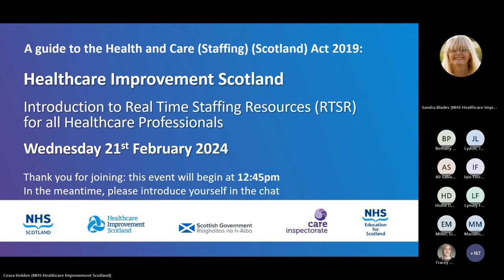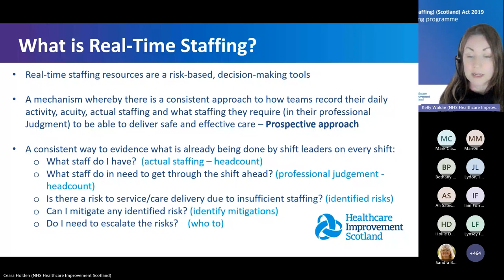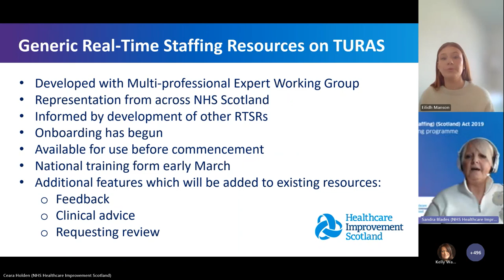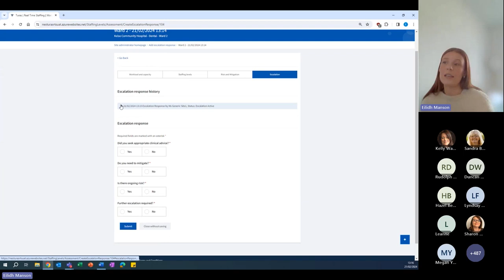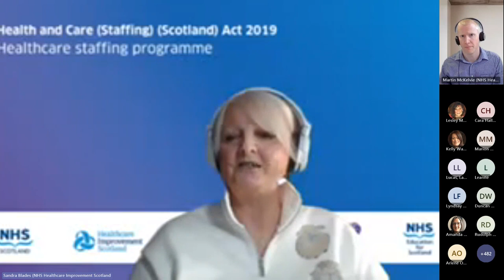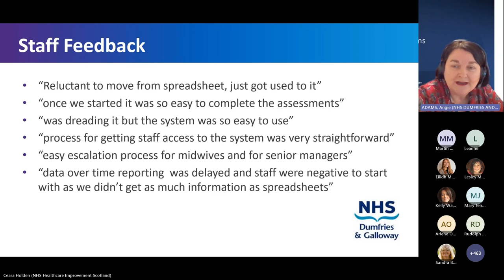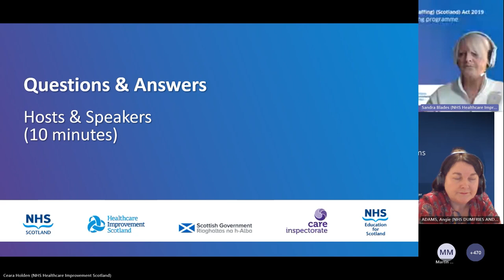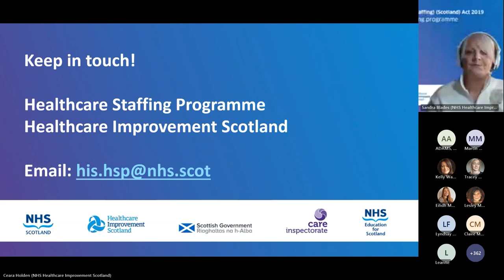Introduction to Real Time Staffing Resources for Healthcare Professionals Webinar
The Healthcare Staffing Programme (HSP) hosted a webinar on the 21 February 2024 on an Introduction to Real Time Staffing Resources (RTSR) for all Healthcare Professionals. RTSRs are resources that can support healthcare services to meet the requirement to assess real time staffing and risk specified within the Health and Care (Staffing) (Scotland) Act 2019.